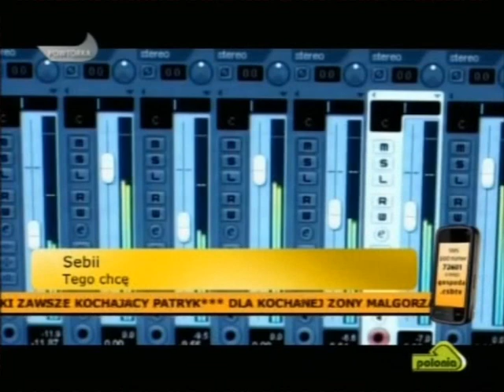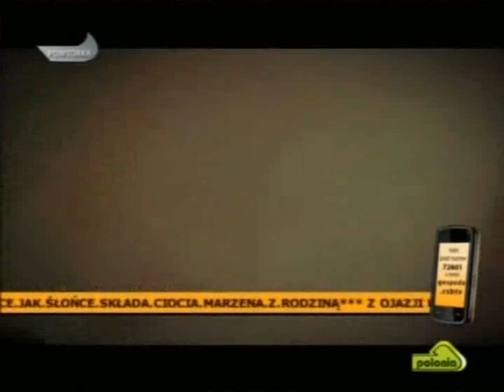Polonia 1 fragmenty programu muzycznego Disco Polo z 6 stycznia 2013 roku